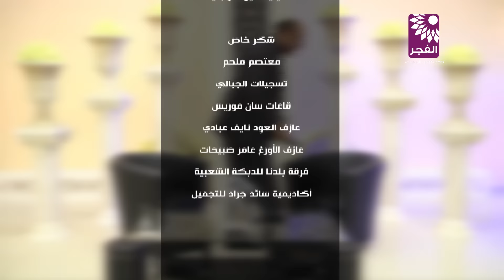برنامج زجل يستضيف الفنان ابراهيم صبيحات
تلفزيون الفجر الجديد 13/3/2017 | برنامج زجل يستضيف الفنان ابراهيم صبيحات
اعداد  وتقديم : الشاعر حسن كتانة | تصوير : علاء أحمد جلاد ، براء عمر ، محيي الدين هوجي | جرافيك : إسماعيل بلعاوي | هندسة إذاعية : عبد الله عارف | مونتاج واخراج : براء عمر ومحيي الدين هوجي | شكر خاص : معتصم ملحم ، عارف الأورغ عامر صبيحات ، عازف العود نايف عبادي ، فرقة بلدنا للدبكة الشعبية ، أكاديمية سائد جراد للتجميل ، قاعات سان موريس ، تسجيلات أمجد الجبالي ، قاعات سان موريس  | إنتاج : تلفزيون الفجر الجديد وفجر أف أم 2017